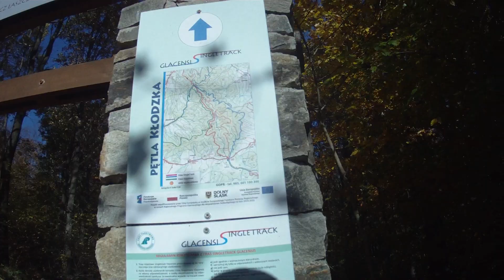Glacensis Bardo, 28.10.2021| Pętla Kłodzka - niebieski